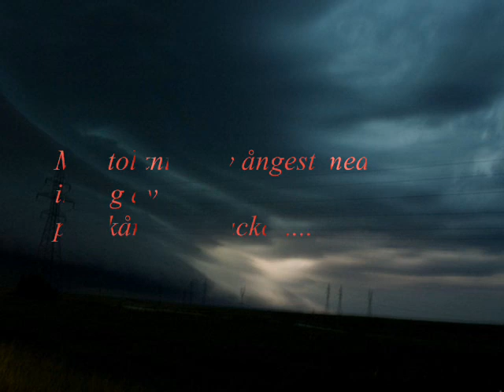Filmmusik-- original song - Olle Hedberg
Använd i en B-film i hollywood... haha..